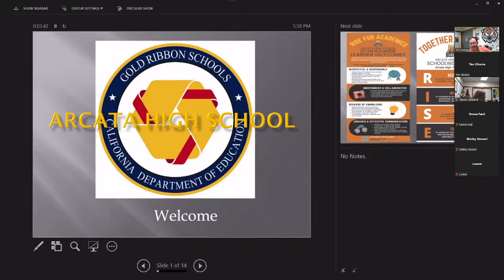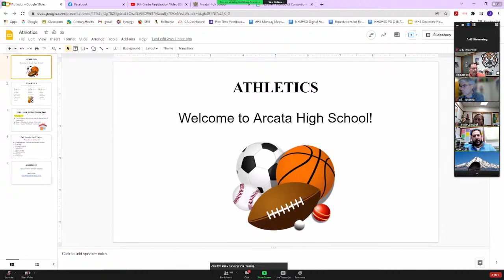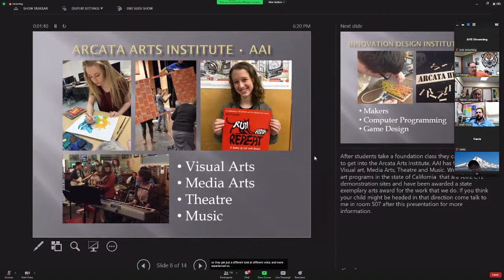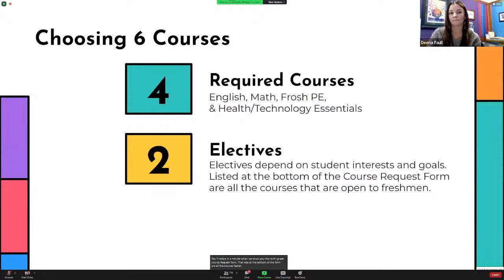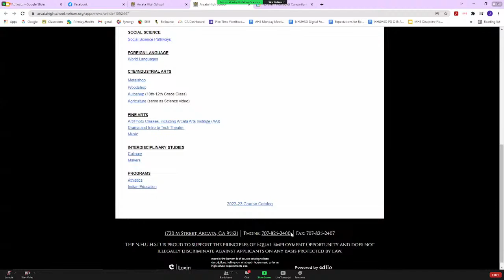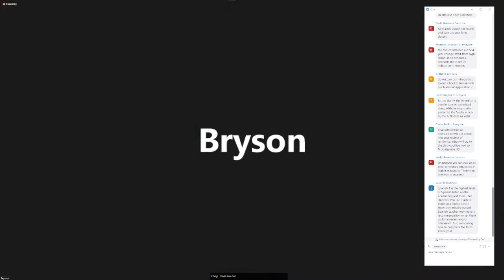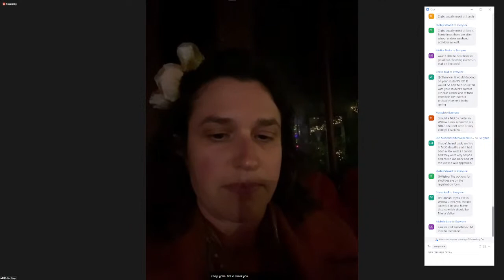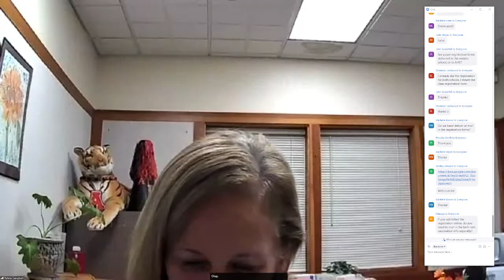8th Grade Orientation 2022